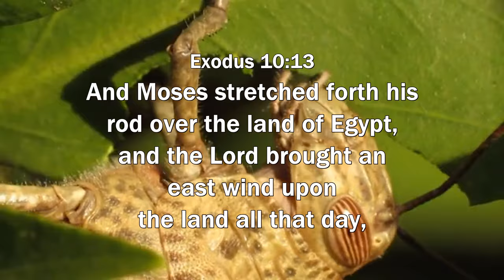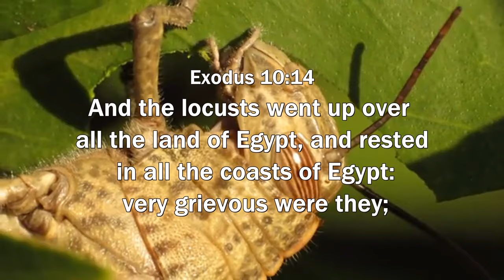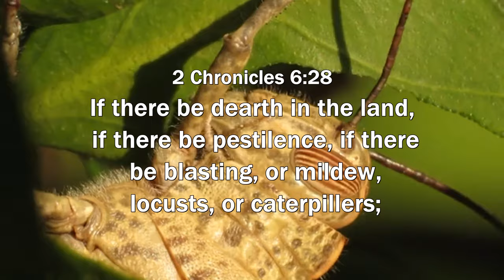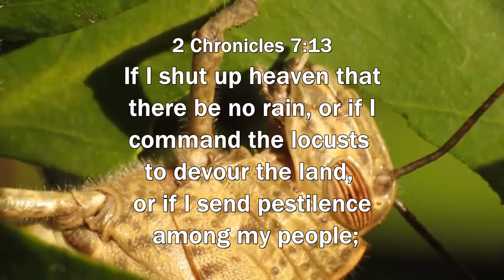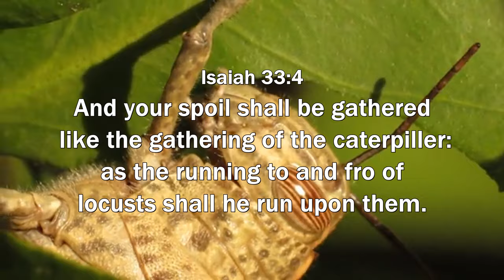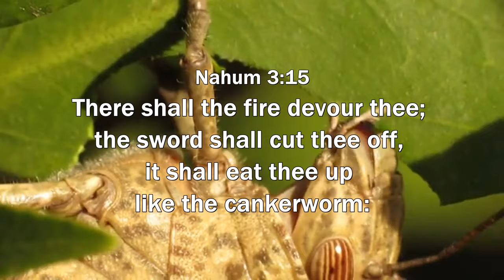LOCUSTS in the BIBLE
Every instance of the word LOCUST in the bible:

Exodus 10:4
Else, if thou refuse to let my people go, behold, to morrow will I bring the locusts into thy coast:

Exodus 10:12
And the Lord said unto Moses, Stretch out thine hand over the land of Egypt for the locusts, that they may come up upon the land of Egypt, and eat every herb of the land, even all that the hail hath left.

Exodus 10:13
And Moses stretched forth his rod over the land of Egypt, and the Lord brought an east wind upon the land all that day, and all that night; and when it was morning, the east wind brought the locusts.

Exodus 10:14
And the locusts went up over all the land of Egypt, and rested in all the coasts of Egypt: very grievous were they; before them there were no such locusts as they, neither after them shall be such.

Exodus 10:19
And the Lord turned a mighty strong west wind, which took away the locusts, and cast them into the Red sea; there remained not one locust in all the coasts of Egypt.

Leviticus 11:22
Even these of them ye may eat; the locust after his kind, and the bald locust after his kind, and the beetle after his kind, and the grasshopper after his kind.

Deuteronomy 28:38
Thou shalt carry much seed out into the field, and shalt gather but little in; for the locust shall consume it.

Deuteronomy 28:42
All thy trees and fruit of thy land shall the locust consume.

1 Kings 8:37
If there be in the land famine, if there be pestilence, blasting, mildew, locust, or if there be caterpiller; if their enemy besiege them in the land of their cities; whatsoever plague, whatsoever sickness there be;

2 Chronicles 6:28
If there be dearth in the land, if there be pestilence, if there be blasting, or mildew, locusts, or caterpillers; if their enemies besiege them in the cities of their land; whatsoever sore or whatsoever sickness there be:

2 Chronicles 7:13
If I shut up heaven that there be no rain, or if I command the locusts to devour the land, or if I send pestilence among my people;

Psalm 78:46
He gave also their increase unto the caterpiller, and their labour unto the locust.

Psalm 105:34
He spake, and the locusts came, and caterpillers, and that without number,

Psalm 109:23
I am gone like the shadow when it declineth: I am tossed up and down as the locust.

Proverbs 30:27
The locusts have no king, yet go they forth all of them by bands;

Isaiah 33:4
And your spoil shall be gathered like the gathering of the caterpiller: as the running to and fro of locusts shall he run upon them.

Joel 2:25
And I will restore to you the years that the locust hath eaten, the cankerworm, and the caterpiller, and the palmerworm, my great army which I sent among you.

Nahum 3:15
There shall the fire devour thee; the sword shall cut thee off, it shall eat thee up like the cankerworm: make thyself many as the cankerworm, make thyself many as the locusts.

Nahum 3:17
Thy crowned are as the locusts, and thy captains as the great grasshoppers, which camp in the hedges in the cold day, but when the sun ariseth they flee away, and their place is not known where they are.

Matthew 3:4
And the same John had his raiment of camel's hair, and a leathern girdle about his loins; and his meat was locusts and wild honey.

Mark 1:6
And John was clothed with camel's hair, and with a girdle of a skin about his loins; and he did eat locusts and wild honey;

Revelation 9:3
And there came out of the smoke locusts upon the earth: and unto them was given power, as the scorpions of the earth have power.

Revelation 9:7
And the shapes of the locusts were like unto horses prepared unto battle; and on their heads were as it were crowns like gold, and their faces were as the faces of men.

Locust Footage by
by Katja Schulz

Scripture: King James Version